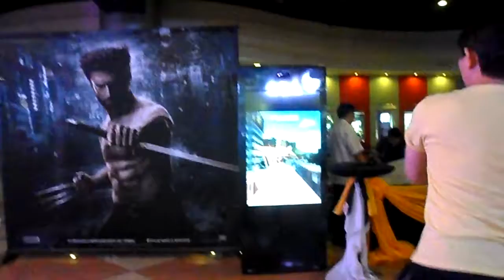Wolverine Prelaunch2 for jrbustamante.blogspot.com